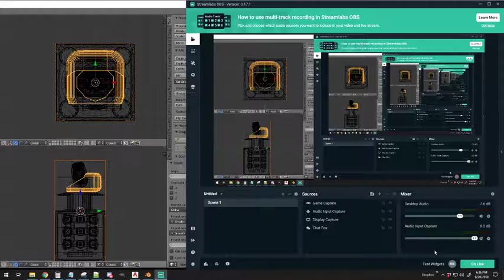Gladius Laser wIP